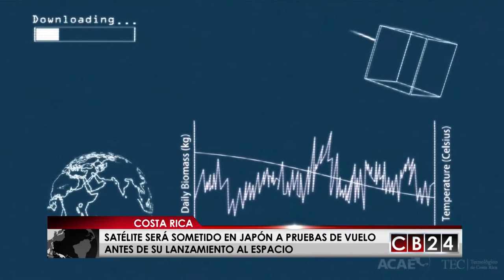Finalizado 1er. satélite centroamericano que monitoreara cambio climático en bosque de Costa Rica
Ya fue finalizado el primer satélite centroamericano, hecho en Costa Rica. Ahora este dispositivo será  enviado a Japón, para que  ser sometido a diversas pruebas de vuelo.

Se trata del "Proyecto Irazú", un nanosatélite, de alrededor de un kilo de peso, cuyo objetivo será monitorear el cambio climático mediante la transmisión de datos de crecimiento forestal, variables ambientales y carbono en los bosques tropicales de Costa Rica.

El proyecto es de la Asociación Centroamericana de Aeronáutica y del Espacio (ACAE), con la colaboración de donantes, del estatal Instituto Tecnológico de Costa Rica (TEC) y empresas privadas.

"El Proyecto Irazú marca el inicio de la presencia de Costa Rica en el espacio, lo que es ya un hito. Sin embargo, más que crear un satélite y de ser un triunfo tecnológico, es la materialización de una visión de desarrollo donde el camino a seguir lo marcan la ciencia y la tecnología", dijo en una conferencia de prensa el gerente de proyectos de ACAE, Luis Diego Monge.

El ensamblaje del satélite contó con el apoyo del TEC y de la empresa Moog Medical, la cual facilitó un cuarto especial dedicado al desarrollo de dispositivos médicos y que también se encargara de la exportación del satélite al Instituto Tecnológico de Kyushu, Japón, donde será sometido a pruebas de vuelo durante los próximos meses, para luego ser lanzado al espacio en un lugar y fecha aún por determinar.

Además del satélite, el Proyecto Irazú contará con una estación remota ubicada en Los Chiles, en la provincia de Alajuela, en el norte de Costa Rica, de cuyo bosque recogerán los datos de crecimiento forestal y captura de carbono.

El proyecto Irazú también contará una estación en tierra ubicada en la sede del Instituto Tecnológico de Costa Rica, que a su vez será el centro de operaciones donde se recibirán los datos para ser analizados y procesados por los científicos e investigadores.

La ACAE efectuó en el 2016 una campaña abierta al público y empresas en la que logró recaudar $ 75 mil para la compra de las piezas y el ensamble del dispositivo.

Otro de los objetivos del proyecto es formar y desarrollar las capacidades de los profesionales y estudiantes costarricenses para llevar a cabo misiones espaciales.

El satélite fue diseñado bajo el estándar CubeSat, de satélites pequeños, y fue declarado de interés público por el Gobierno de Costa Rica en 2014.

Redacción CB24